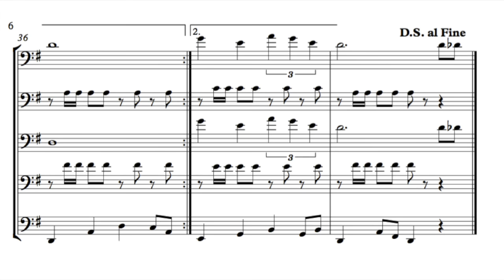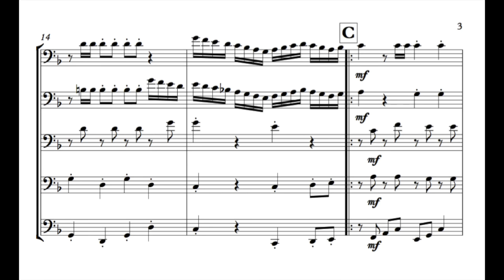Hogwarts' March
My transcription of Hogwarts' March from Harry Potter and the Goblet of Fire